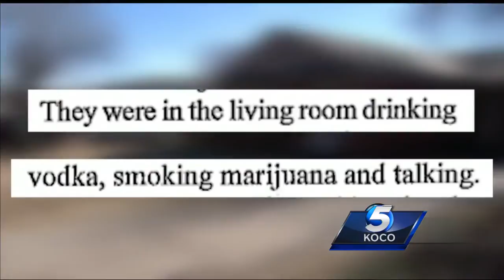Family coping after man was killed in Midwest City triple homicide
A metro family is trying to cope with the loss of a man who was one of three killed over in a Midwest City homicide.